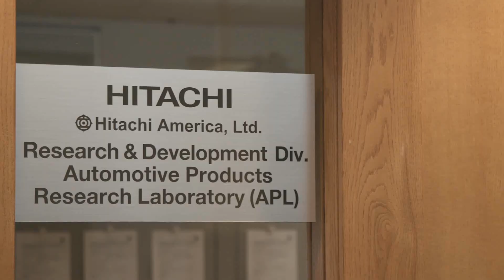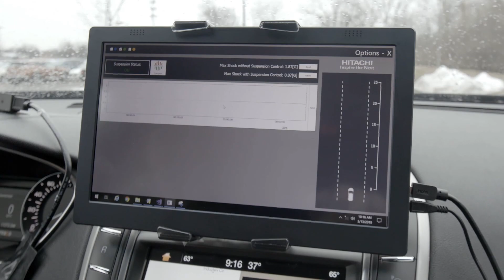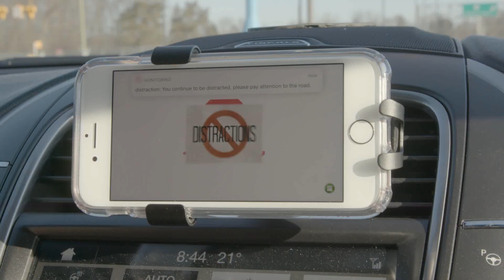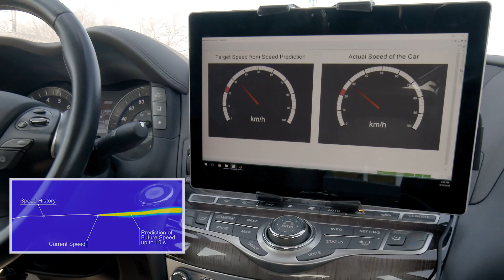Connected and Autonomous Mobility - Hitachi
Future societies will function on a system of systems and smart autonomous vehicles will play an integral part.  The video describes how the Automotive Products Research Laboratory, part of the Research & Development team at Hitachi America Ltd., is developing technologies that integrate connected data with automotive applications to realize next generation autonomous mobility.
(*Please note that the “Hitachi Automotive Systems Americas” is now part of Hitachi Astemo, a company formed on 1 January 2021, and is known as Hitachi Astemo Americas, Inc.)